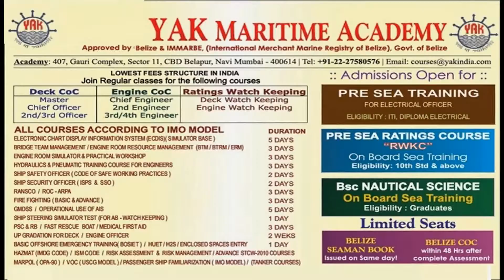Belize COC - Belize COC Service Provider & Belize COC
YAK BELIZE
408,4TH Floor,Gauri Complex,Sector-11,CBD Belapur,Navi Mumbai-400614